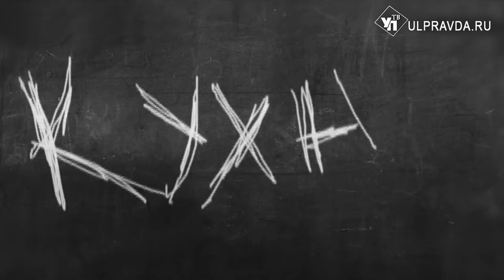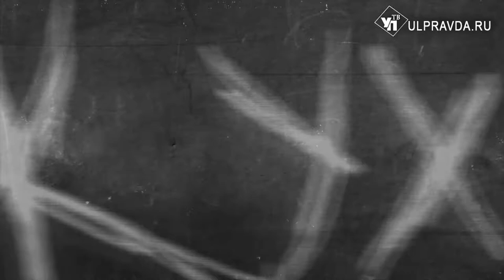Кухня. Как удивить гостей сетом фингерфудов с итальянскими сырами ульяновского производства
Камамбер, халуми, крещенца, пьемонт…Французские сыры могут стать отличной основой для разнообразных закусок.
В новом выпуске проекта «Кухня» шеф-повар выездного ресторана «Nikitina Catering» Мария Павлова приготовит сет фуршетных фингерфудов (новейший тренд, продвигаемый городскими заведениями общественного питания – закуски на один укус). В составе – овощи, фрукты, красная рыбка и итальянские сыры, приготовленные руками ульяновских фермеров.